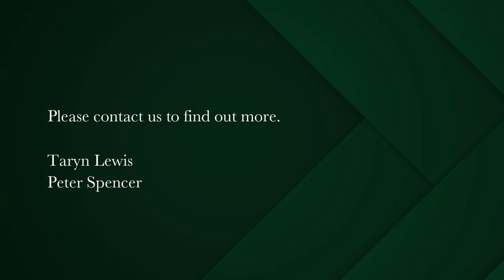2 bedroom apartment for sale in Cape Town Central | Pam Golding Properties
Two bedrooms, 2 bathrooms, 2 parking bays! To good to be true!
Sectional title apartment in a hotel style environment. Safe and secure, with great amenities. 2 spacious bedrooms, each with an en suite bathroom, and lots of cupboards. Open plan living and kitchen area, with lounge and balcony overlooking the CBD. Located close to the my Citi bus terminus and the ever popular CTICC, this is perfect. 2 Secure parking bays! B31 and B32. Call to view soonest.